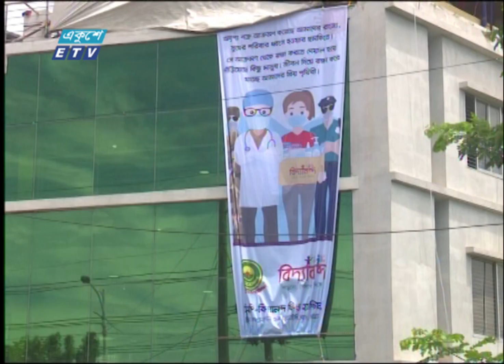বিদ্যানন্দ-সিএমপি’র যৌথ উদ্যোগে একশ’ শয্যার ফিল্ড হাসপাতাল | ETV News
প্যাকেজের বিষয়: বিদ্যানন্দ-সিএমপি’র যৌথ উদ্যোগে একশ’ শয্যার ফিল্ড হাসপাতাল
প্রতিবেদক:  হাসান ফেরদৌস
করোনায় আক্রান্তদের চিকিৎসা দিতে বিদ্যানন্দ ফাউন্ডেশন ও চট্টগ্রাম মহানগর পুলিশ-সিএমপি’র যৌথ উদ্যোগে হয়েছে একশ’ শয্যার ফিল্ড হাসপাতাল। চট্টগ্রামের পতেঙ্গায় এই হাসপাতালে বিনামূল্যে চিকিৎসা দেয়া হবে কোভিড-১৯ রোগীদের। সাধারণ মানুষের অর্থে নির্মিত হাসপাতালটি উদ্বোধন করেন সিএমপি’র কমিশনার। ইফরাজ নূরের ক্যামেরায় রিপোর্ট করছেন হাসান ফেরদৌস।

২০০০ সালের ১৪ই এপ্রিল এটি সম্প্রচার কার্যক্রম শুরু করে। টিভি চ্যানেলটির খবরে নতুনত্ব ও অভিনবত্ব থাকার কারণে দর্শকদের কাছে বিপুল জনপ্রিয়তা লাভ করে। দেশ বিদেশের সর্বশেষ খবর, নাটক, সিনেমা, ডকুমেন্টারিসহ নানা খবর ও বিনোদনমূলক অনুষ্ঠান প্রচারিত হয় একুশে টেলিভিশনে।